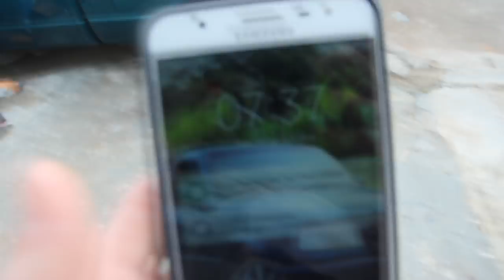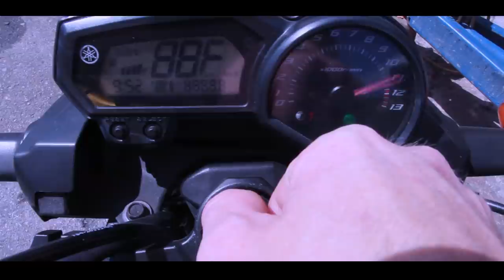DERRUBANDO O TUNEL NO GRAU E CORTE!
Fala galera de boa na logoa?
E ai gostaram? Logo logo tem mais video de XJTÃO espero que tenham gostado!

😉  LINKS ABAIXO 😉

⏬⏬⏬  MEUS AMIGOS ⏬⏬⏬